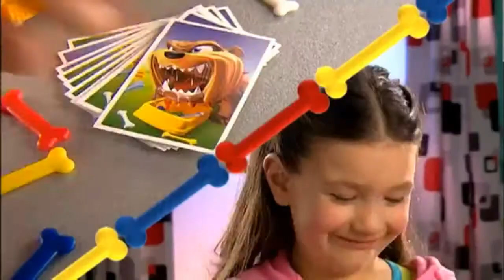French Ad's Remastered - Don't Wake The Dog (2001-)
Episode 4, The Dog's Asleep